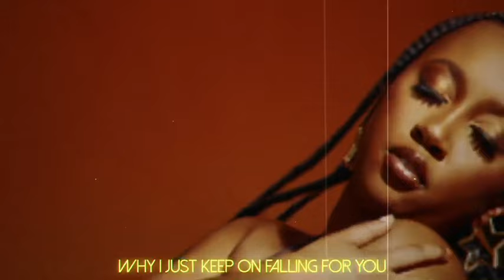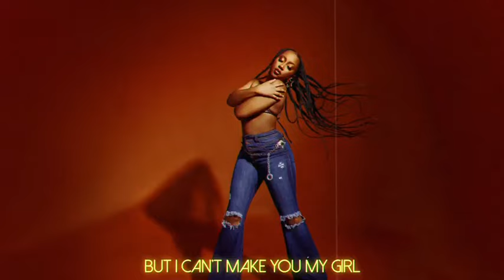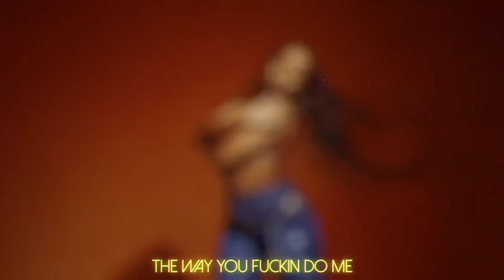Baby Tate - Do Me Like That"ft. Buddy (Official Lyric Video) [from Insecure Season 4}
Official Lyric Video for Yung Baby Tate "Do Me Like That" ft. Buddy [from Insecure: Music From The HBO Original Series, Season 4]

Produced by Groove

Animation: Clint Falcon
Photo: Donte Maurice